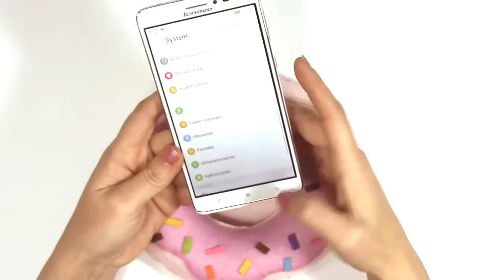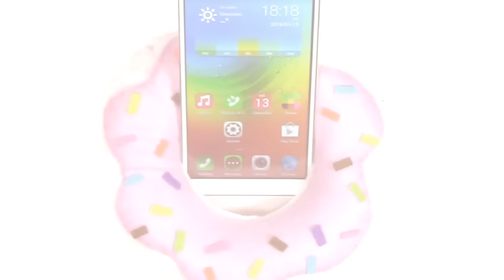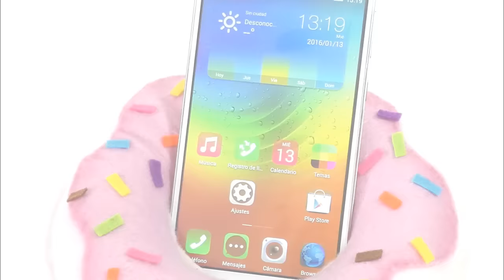Manualidades: SOPORTE móvil o celular (donut, dona) Sin coser! - Innova Manualidades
Manualidades: SOPORTE móvil o celular (donut, dona) Sin coser!
En este nuevo vídeo te muestro cómo hacer un soporte para el móvil (donut o dona) fácil y sin coser!

Besos 💋💋💋